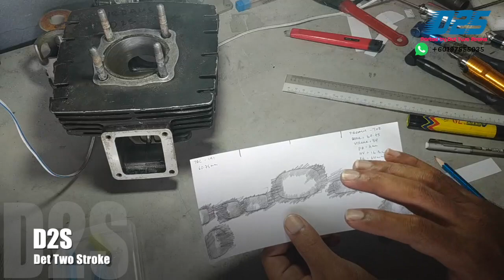TXR PANTHER GAMMA - MAPPING BLOCK - PART 2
ambil mapping block dia pulak..

Untuk sebarang pertanyaan sila hubungi saya di talian berikut:

wasap

saya ambil upah untuk porting block bagi yang berminat..

semua jenis motorsikal boleh asalkan 2 stroke